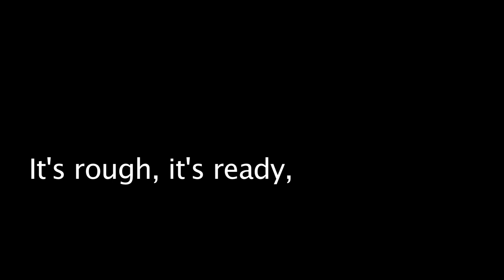The Last Lunch, Rehearsal Clip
Here we are.. a little insight into one of our rehearsals for The Last Lunch with Something Underground Theatre Co. As it's a rehearsal, please excuse any sound/light issues. Come and see us in Brighton 24th-27th May 2012 in the Fringe!